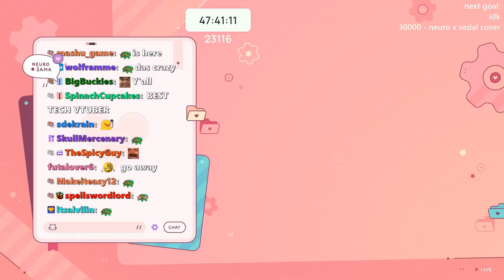Vedal forgot to turn off his mic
28-12-23 NEURO-SAMA'S BIRTHDAY SUBATHON!! clip (Day 10)